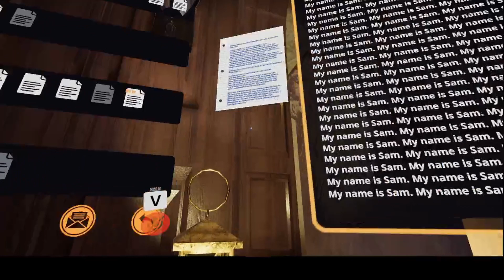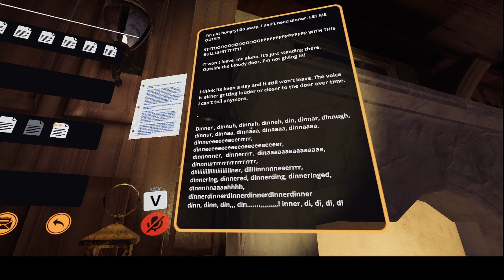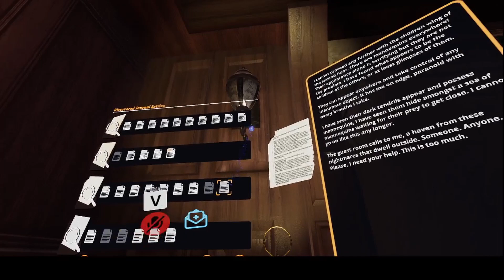The Pony Couple in the Devouring part 5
We finally get through the rest of the map, but man how I hate the children in this map